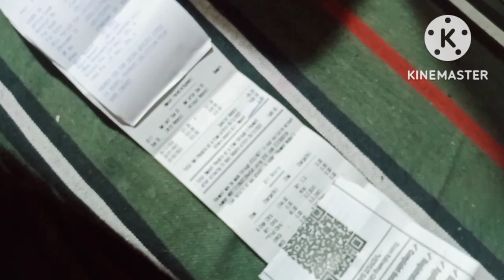স্কুল থেকে এসে অমৃতা ঘুমিয়ে পড়ল//তার পর ও কীকী করল চলো দেখে নাও @Robin and Krishna vlogs